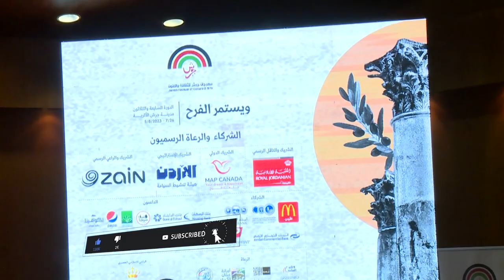انطلاقُ مهرجانِ جرش بمشاركةِ فنانينَ أردنيينَ ولبنانيينَ وعرب في السادسِ والعشرين من الشهرِ الجاري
أعلنت وزيرةُ الثقافه هيفاء النجار في مؤتمرٍ صحفي تفاصيلَ فعالياتِ مهرجانِ جرش المقررِ انطلاقهِ في السادسِ والعشرين من الشهر الحالي / ويضمُ المهرجان في دورتهِ الحاليه نحوَ أربعِ مئةِ فعاليةٍ فنيةٍ وثقافيةٍ محليةٍ وعربيه / يشاركُ بها عددٌ من الفنانينَ الأردنيينَ والعرب من بينهم ، عمر العبد اللات ونجوى كرم وراغب علامه وهاني شاكر وحسين السلمان وجورج وسوف ووائل كفوري وغيرُهم / كما يشهدُ المهرجانُ أمسياتٍ شعريه ونشاطاتٍ متنوعه بمشاركةِ جمعيةِ الشاباتِ المسيحياتِ في مادبا ومنتدى الفحيصِ الثقافي